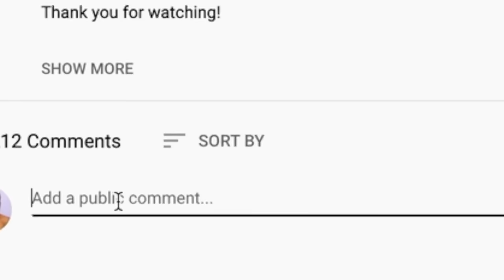DEEP 🎵 Sarah McLachlan - Angel REACTION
Thanks for checking out our Sarah McLachlan reaction. Angel is a beautiful song!

BTC address: bc1qnk9au02dt90pafnl2tzcq8r4jj67n0h5g82fgj
ETH address: 0x5693df730D342E11DcABbE0BCeE801A5910725d1
XRP address: r4wVQdYAcN3bov8oERmBWgcUHSszDv3HDS

🍼 OUR BABY REGISTRY ⬇